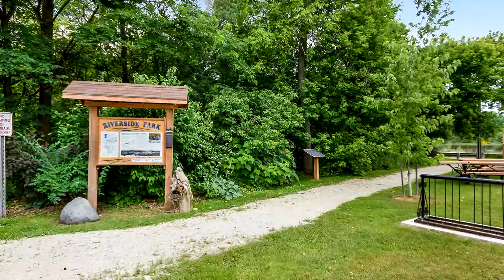24 Church St, Erin, Ontario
Welcome to 24 Church St, Erin, Ontario